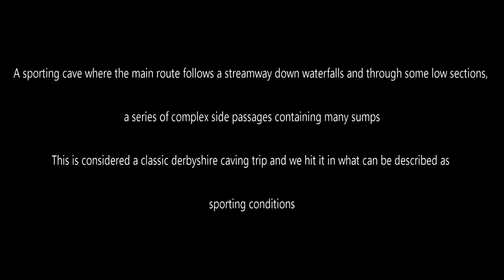P8 Derbyshire Cave (A Very Wet Cave!)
Just on the outskirts of Castleton lies a sporting cave where the main route follows a streamway down waterfalls and through some low sections, a series of complex side passages containing many sumps, this is considered a classic Derbyshire caving trip for those who can hack it.
𝙒𝙤𝙪𝙡𝙙 𝙮𝙤𝙪 𝙡𝙞𝙠𝙚 𝙩𝙤 𝙜𝙤 𝙘𝙖𝙫𝙞𝙣𝙜?

Peak Caving Club is a Derbyshire based caving club with members from all over the UK.

Our community (now over 1000 strong and growing!) welcomes both new and experienced cavers providing opportunities to learn, share and enjoy the underground spaces beneath our feet safely.

We host trips every weekend and plenty midweek around the Derbyshire area to keep our members busy.

There's also regular trips throughout the year taking us to hotspot caving locations across the UK such as the Yorkshire Dales, Wales, the Mendips and many more.

If you're interested in joining on our underground trips and connecting with fellow caving enthusiasts then consider joining our diverse community and experience the excitement of caving at every level.

⬇️Check out our facebook page below where you can see regular posts from our club members trip reports and speak to one of us about getting yourself underground!⬇️

I've been using Fenix torches for over 6 years now, i have put there range of torches through a lot of hardships and they haven't let me down yet!
all torches used in my videos are from my Fenix range grab yours now.